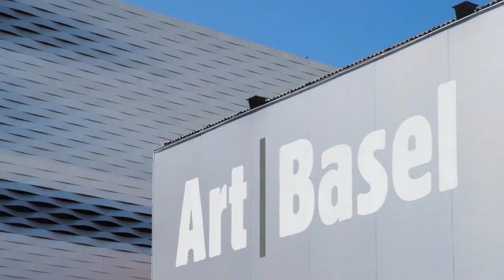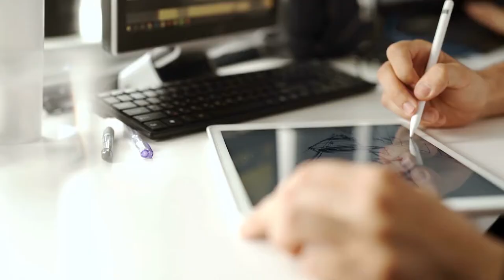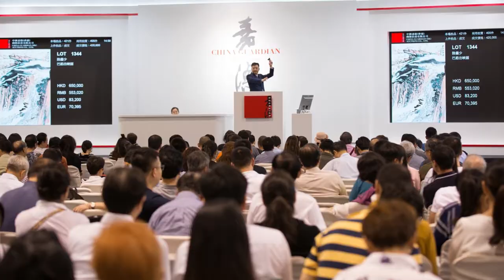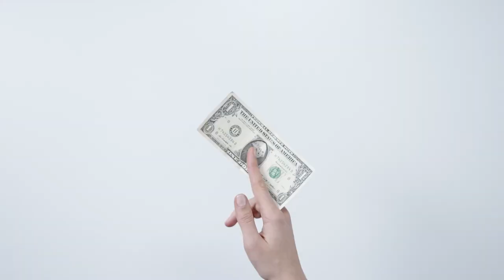The ABC of the Multi Billion Dollar Art Market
In November 2022, the art industry made headlines when Paul Allen's art collection, who was
one of the founders of Microsoft sold for a whopping $1.6 billion.
Spending millions on art seems extraordinary to us, but for art connoisseurs, it is a way of
life. According to a report by Art Basel, in 2022, the global art market reached a revenue of $65.1
billion.
In this video, we give you a glimpse of how this world of rich and tasteful works by sharing with
you the details of this record-breaking auction.  The ABC of the Multi Billion Dollar Art Market